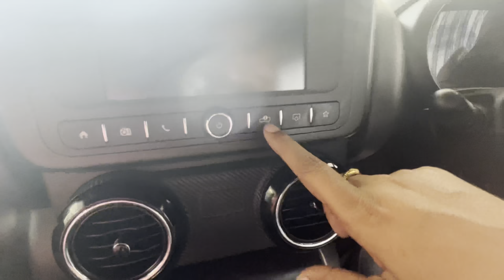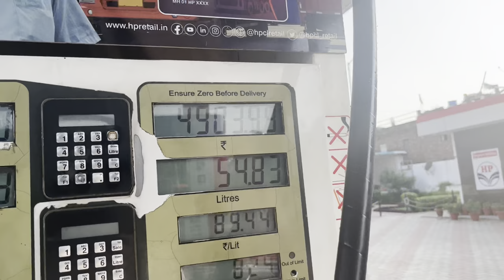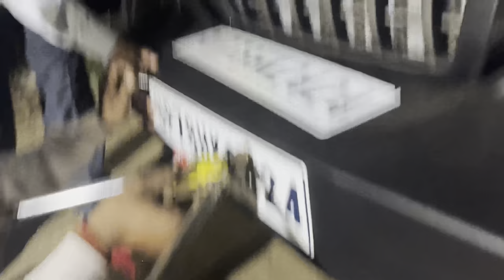MAHINDRA THAR DELIVERY WITH SPECIAL NO|| VINAY YADAV VOYAGERVINAY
Mahindra Thar delivery 2023
Mahindra that 4*4
Mahindra That diesel mileage
Mahindra thar Vinay
Mahindra thar Vinay yadav

mahindra thar reviewmahindra thar pricenew
mahindra thar2023
Thar 2023
mahindra thar 2023 new model
voyager vinay